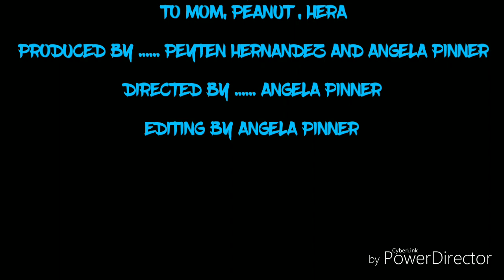PICTURE SCRAPBOOK DOGGIE PLAY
In this short SCRAPBOOK  dog takes girl on who will win victory dog or girl, check out to see who wins.

KING SLAYNE ENTERTAINMENT C/O PEYTEN HERNANDEZ